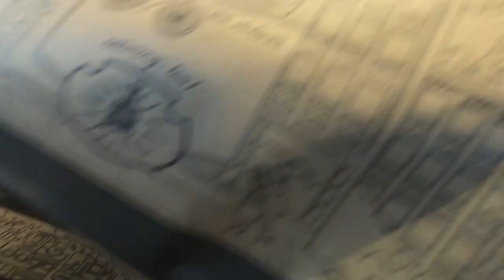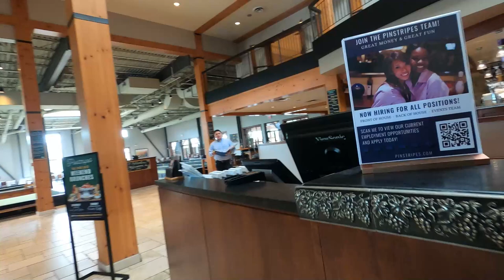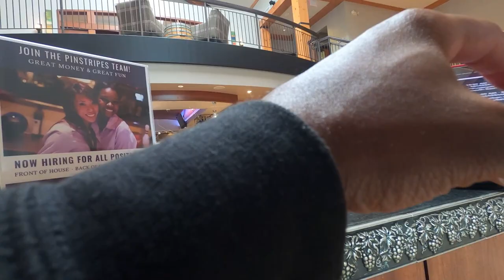Which App PAYS Better For Small Catering Orders? DLIVRD or DELIVERTHAT?